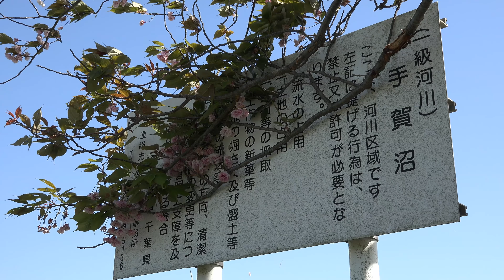2018年4月19日 手賀沼公園 4K 100Mbps by FDR AX100